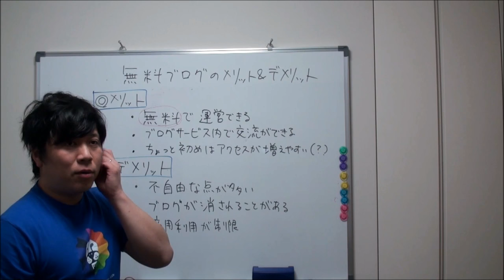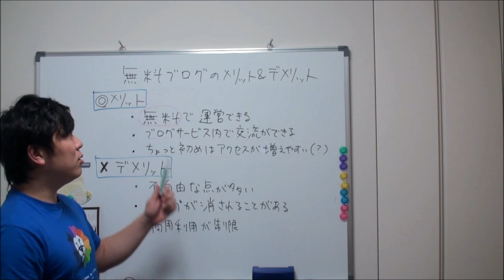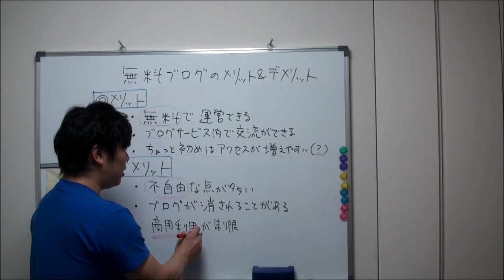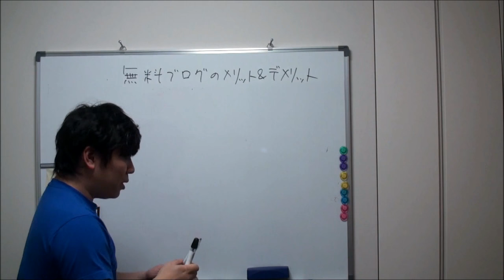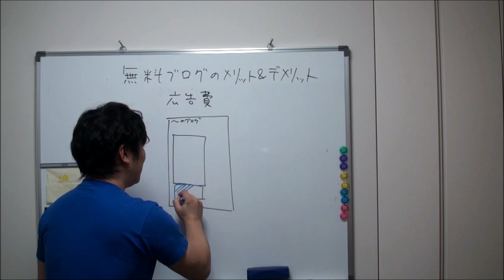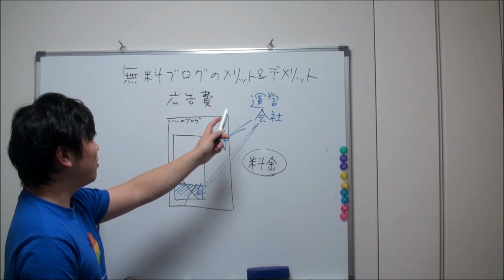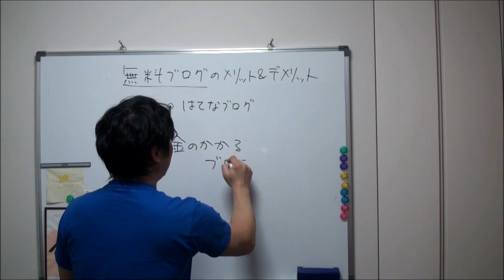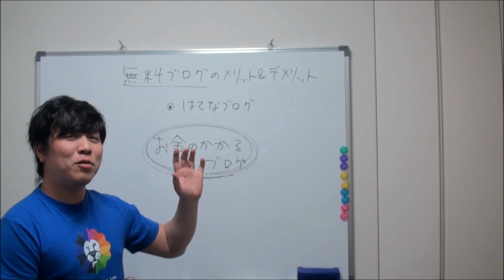ブログで収益化を目指すなら悪いことは言わない、無料ブログはやめておけ！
ブログマーケッターJUNICHIの力作コンテンツ
『ザ・ブロガー～ブログ収益化の教科書～』は以下から読めます。

この動画のお話は『第３話』に対応しています。